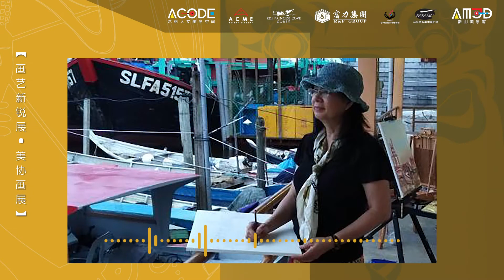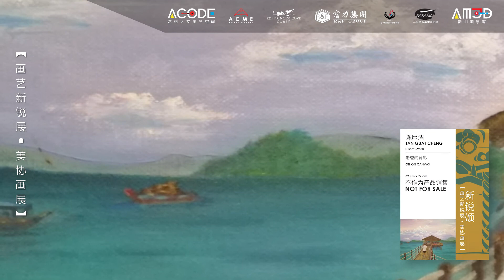【画艺新锐颂·谈艺说画】17 参展人 : Tan Guat Cheng 陈月清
【画艺新锐展 •美协画展】
新锐这个概念其实是从国外的Emerging photographer传入广范引用，是为年轻摄影师设立的支持性奖项，一般是针对30岁以下的摄影师。新锐被人诟病最直接的一个原因就是创作的价值观，形式，内容以及表达都完全不同，这就产生了一个审美断层，必然有冲突。国外从最原始的艺术审美观到现在的当代艺术是有一个漫长的发展过程，换句话说也就是说过程与时间的价值观有一定缓冲因素，因此我们直接把这个概念拿过来用，就相当于从传统阶段一下跳跃到现代阶段的价值观念，从这个原因出发，其实有三点我们必须去深思的。第一，新锐这词会折了某群人的面子，或是触动了某些人的利益，也可能让某些人下不来台。第二，创作总是要进步的，但是总有人是不接受进步和新生事物的。第三，不否认，浑水摸鱼的人是存在的。
展出画家60位
︱朱绍瑛︱张美芳︱朱春明︱江桂华︱叶福源︱郭明丰︱高瑞枝︱高瑞云︱王维宗︱
︱黄循菁︱叶淑贞︱陈莲莲︱林温霞︱许秀如︱骆美美︱张慧如︱曾雅郁︱叶宝梅︱
︱廖佳宁︱唐月安︱关慧娴︱韩秀荷︱颜金兴︱吴翊瑛︱锺秀群︱朱国俊︱王美玲︱
︱陈瑞麟︱叶清华︱陈惜耀︱赖庆勋︱何志辉︱杨竹音︱蔡培坤︱曾桦沦︱李丽珍︱
︱胡蔓玲︱刘宝甄︱黄静忆︱游淑贞︱陈秀燕︱吴亦森︱林奕彤︱颜素华︱吕雪莉︱
︱李乾耀︱杨小平︱许媚云︱庄爱美︱王月如︱陈月清︱王利衡︱林安华︱吴莎琪︱
︱马爱真︱黄劲量︱江玉赞︱刘俊崴︱何美美︱司徒胜︱
展出作品118张
联办单位：
马来西亚美术家协会｜Malaysian Artists Society
马来西亚女书画家协会｜Malaysian Female Artists Society
新山美学馆｜Aesthetics Museum of Johor Bahru
赞助单位：
新山富力公主湾｜R&F Princess Cove
策展单位：
顶点设计｜ACME Design Studios
尔格人文美学空间｜ACODE Creative Environment